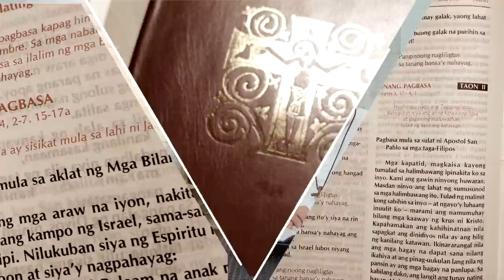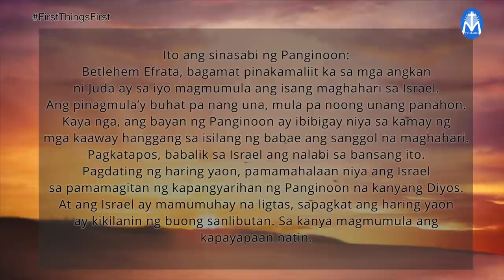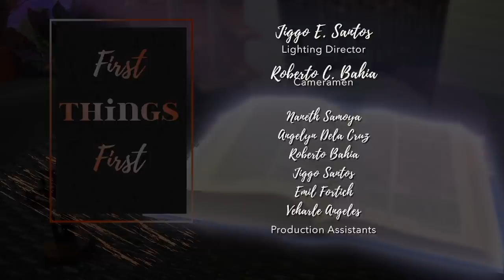FIRST THINGS FIRST | SEPTEMBER 8, 2021